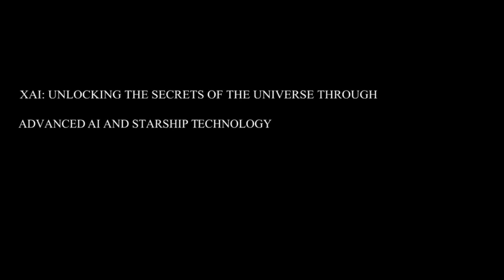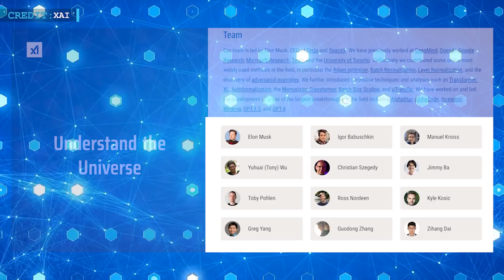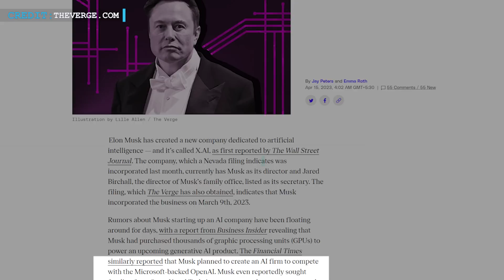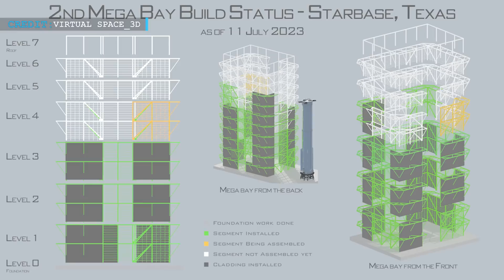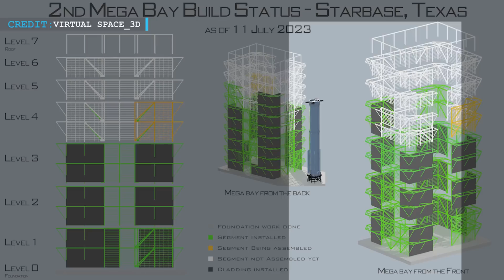A Glimpse of Tomorrow: SpaceX Starships Soar with the Power of Advanced xAI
Hello friends,
Welcome back to another episode by Engineering Today and hope you’re all having a great time.

Imagine a future where our wildest dreams of witnessing starships soaring through the skies with the aid of advanced AI technology become a breathtaking reality.